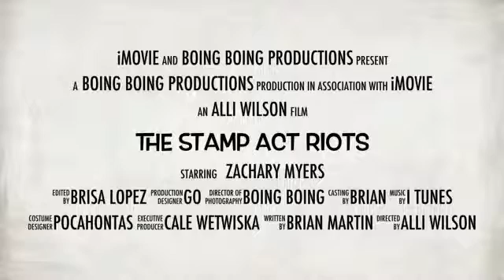The Stamp Act Riots